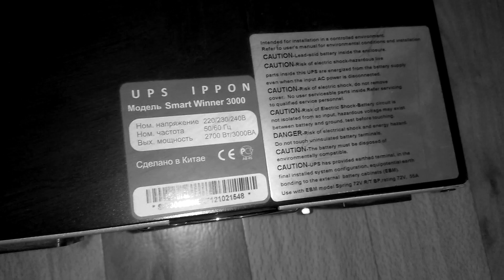Ремонт IPPON SMART WINNER 3000, Часть 2 FAIL. + изменения на канале.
Продолжение ремонта ИБП ippon smart winner 3000, который завершился неудачей, + изменения на канале.